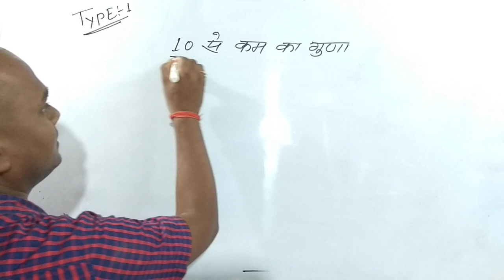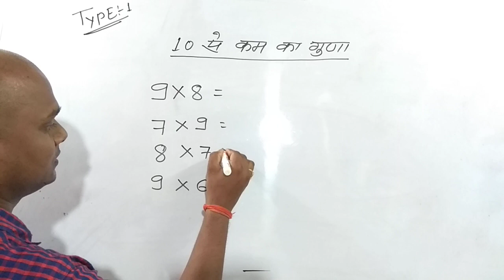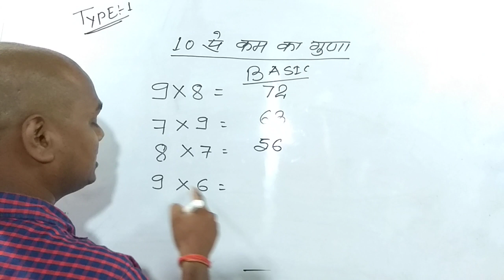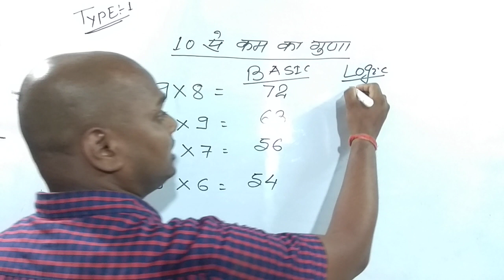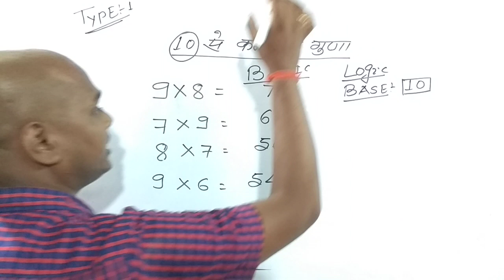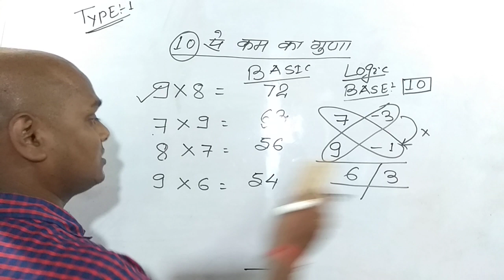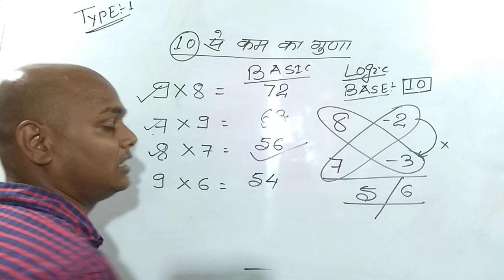Amit_Anjan_sir ll Diamond institute ll Multiple-1 ll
Best Mathematics coaching in bihar
Best Mathematics teacher on YouTube
Best Mathematics coaching in purnea
SSC Exam math
Banking Exam
Railway Exam
Amit Anjan sir